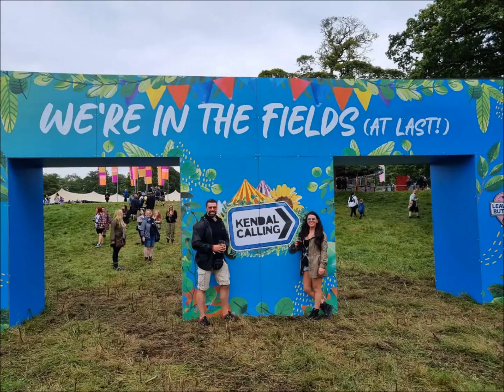Kendal Calling 2022 day 1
Another amazing year at Kendal Calling  full of brilliant bands and crazy antics. Had the best time.
The Thursday saw Alfie Templeman, Sundara Karma and Hassienda classical at the mainstage, but there was also music in the indie disco and of course Chai Wallah (the only place to be on a thursday night!)
This was the first festival since Covid, so it was an emotional one and we went all in with the drink too!
We also made use of the quiet Thursday to take plenty of pics at all the photo op places, including a life-guard chair where Jill started shouting life-guard quotes at people!